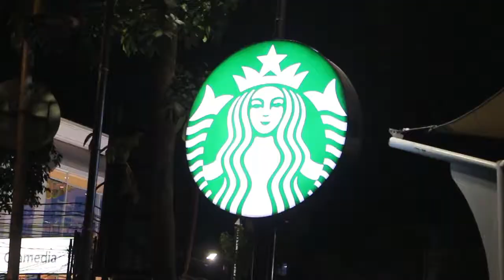BIP Spark Jamz Hip-Hop Event | CINEMATIC | CANON 700d + Kit Lens 18 - 55mm | Canon EF 50mm f 1.8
SHOT ON
CANON 700d

CAMERA SETTING
720 | 60
ISO Auto
1/120
F.3.5
Autofocus

Software
Adobe Premiere
Adobe After Effect
Adobe Audition